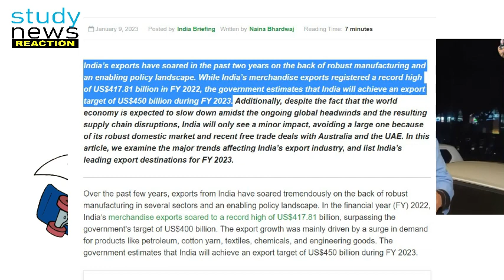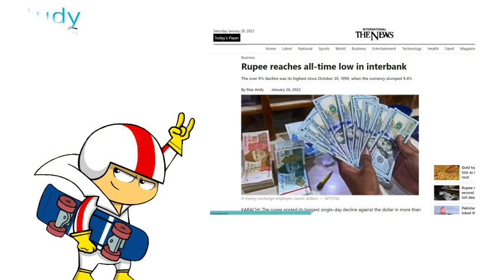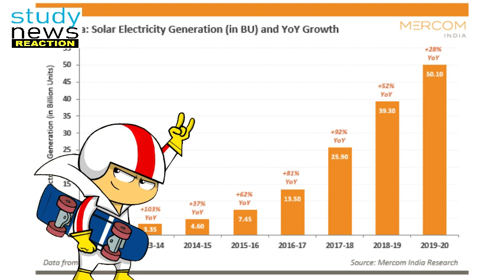REACTION 💎|| #3|| INDIA TOUCH 300 BILLION DOLLORS EXPORTS || ANAM SHEIKH OFFICIAL..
REACTION
THANKYOU...